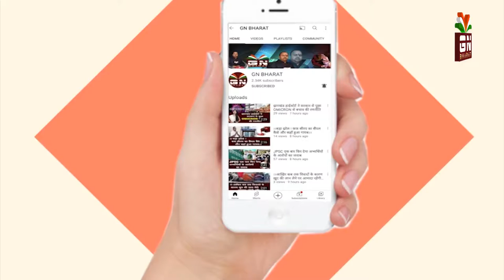हाय राम रांची में ए केया हो रहा है ?